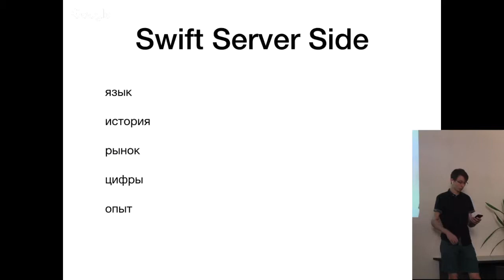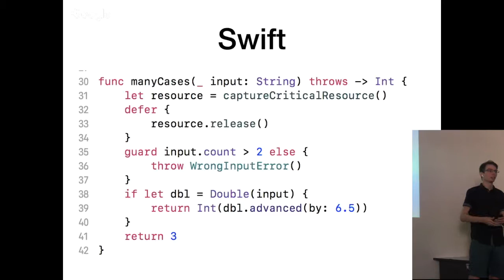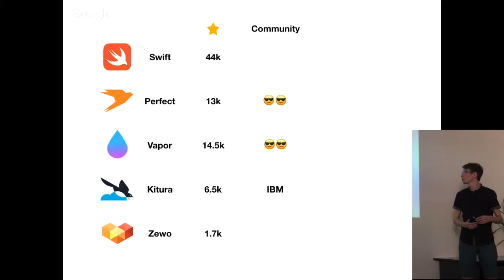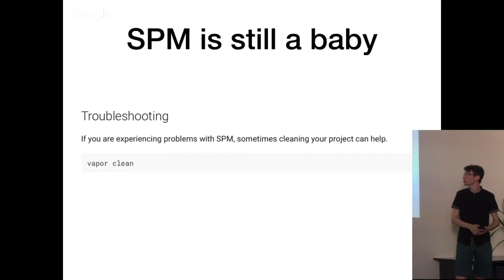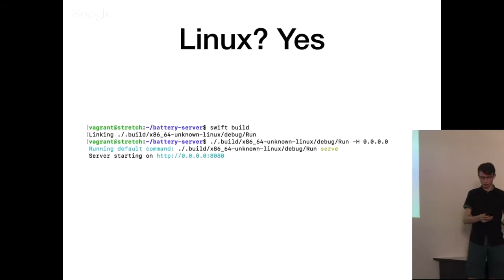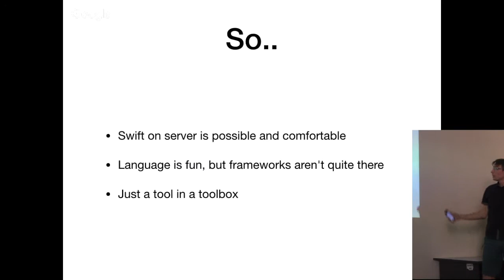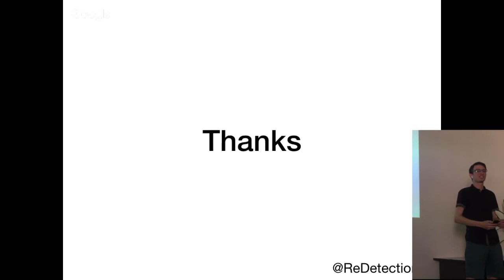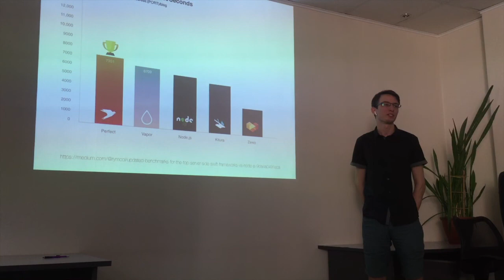Swift Server Side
Поигрался вечерами с swift server side и vapor и вот что я об этом думаю.

tl;dr задачу взял неподходящую, проще было сделать на realm.io